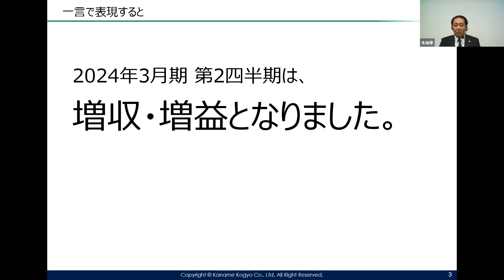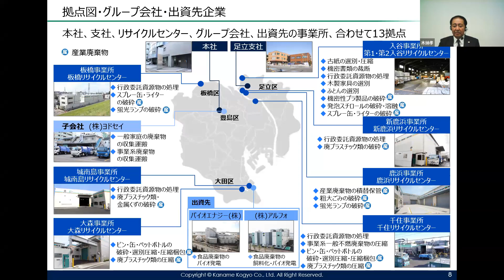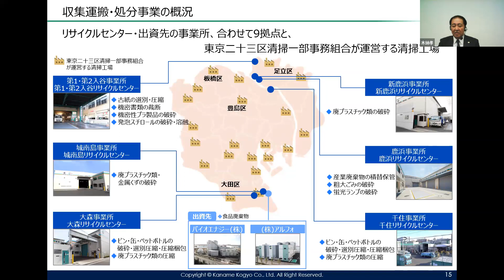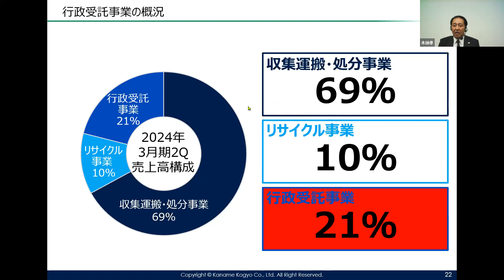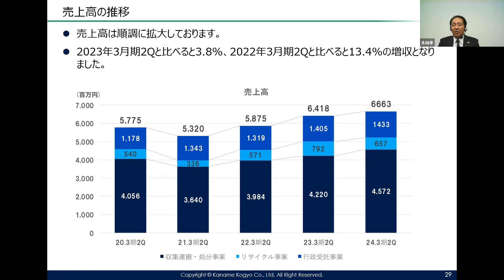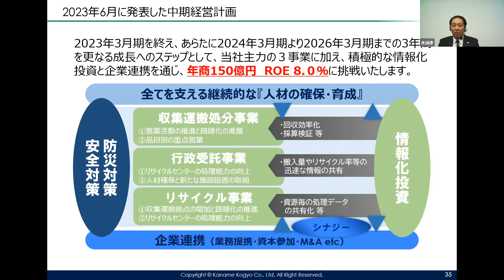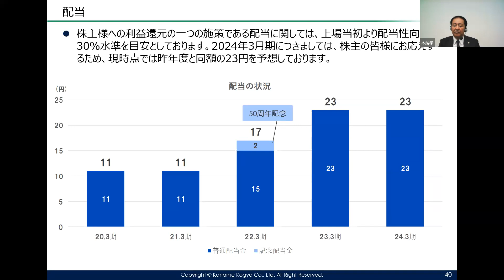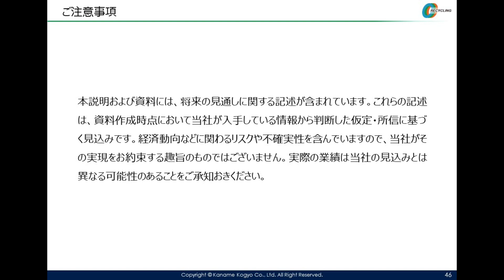(株)要興業 2024年3月期第2四半期決算説明会動画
株式会社要興業（6566）
KANAME KOGYO CO., LTD.
株式会社要興業の2024年3月期第2四半期決算説明会の動画です。
代表取締役社長の木納が、投資家の皆様に向けて説明しています。